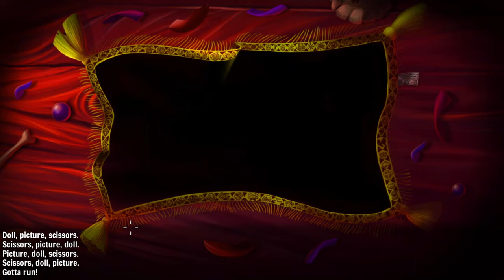Gibbous - A Cthulhu Adventure (#4) I Didn't Ask For This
Hello all, I am DisturbingPuppet.  I play games and post them here along with the occasional stream. This is a continuation of Gibbous, a point and click adventure game I have never played before but thought I would check out for this year's spooky October games. Thank you very much for watching!